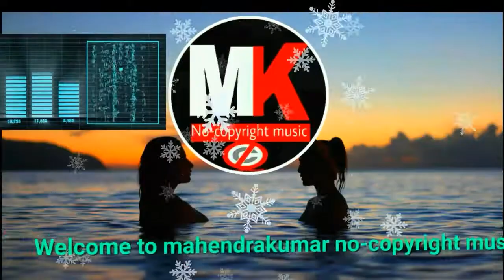The body (no copyright sound)